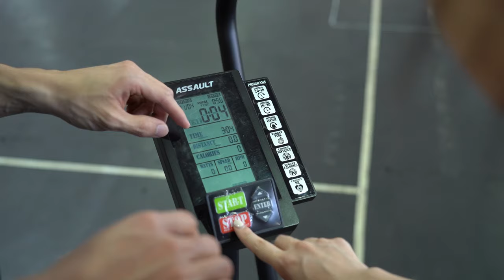How Much Does It Cost To Live In The Philippines? I Was Shocked BY This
"Ready to be shocked? Join Charles Davis as he spills the beans on the real cost of living in the Philippines, specifically in Cebu. As an American who moved to this tropical paradise, Charles knows all too well the struggles of managing finances while still living a stress-free and fulfilling life.

In this riveting conversation, Charles dives into the benefits of living in a townhouse and shares his personal expenses. But it's not just about saving money - it's about gaining more free time and reducing stress. With a mindset shift towards prioritizing time over money, wealthy individuals are flocking to the Philippines and delegating tasks for a better quality of life.

But that's not all - Charles also reveals his secret weapon for easy online transactions and grocery shopping: G-Cash. Trust us, you don't want to miss this valuable tip!

And if you're thinking of making the move yourself, Charles even offers consulting services on building online incomes or planning an exit strategy to live your best life in the Philippines. Don't wait any longer, hit play now and start living your dream!"

So pack your bags and get ready for an eye-opening conversation with Charles Davis on "How Much Does It Cost To Live In The Philippines?" PhilippinesCostOfLiving TownhouseLiving StressFreeLife".